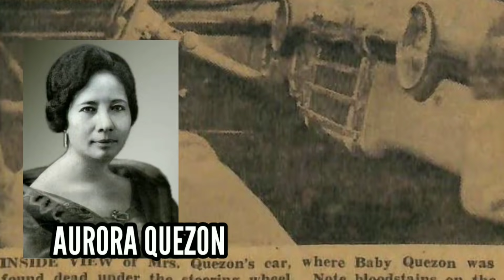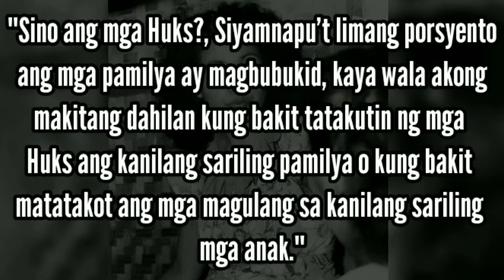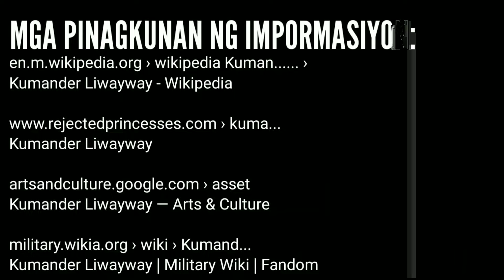Sino Ang Pilipinang Gerilya na Naglilipstick sa Labanan noong World War 2? | Kumander Liwayway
Remedios Gomez Paraiso a.k.a Kumander Liwayway Story

Siya si Remedios Gomez-Paraiso o mas kilala bilang Kumander Liwayway siya ang isa sa mga babaeng kumander at tumayong lider ng isang pangkat ng gerilya na lumalaban sa puwersang hapon noong panahon ng pananakop ng imperyo ng hapon sa Pilipinas.

Noong December 8 1941 sinalakay ng mga hapon na pinamumunuan ni General Masaharu Homma ang pamahalaang Commonwealth ng Pilipinas kasunod nito ng pagatake nila sa mga barko ng mga amerikano sa Hawaii na pinamunuan ni Admiral Isoroko Yamamoto, Sa panahon ng pananakop malupit at brutal ang nararanasan ng mga pilipino sa kamay ng mga hapon, Nagmistulang batas ang kanilang mga salita na sinusunod sa buong kapuluan.

Sumapi si Kumander Liwayway sa Hukbalahap ang kumonistang pangkat na lumalaban sa mga hapon na binuo ni Luis Taruc, ngunit hindi kinikilala ng pamahalaan ng Amerikano ang pangkat na ito dahil sa pagiging kumonismo nito, kaya si Kumander Liwayway ay nahaharap sa malaking problema.

COPYRIGHT:
The Republic of the Philippines copyright law protects all of the content on this Youtube Channel, and any attempt to reproduce, distribute, transmit, display, publish, or broadcast it without the prior consent of Kasaysayan Ngayon's Admin or in the case of content from third parties, the content owner, is prohibited. No trademark, copyright, or other notice may be changed or removed from copies of the content. Please be advised that we have already reported and assisted in the removal of other YouTube channels and Facebook Page that were flagrantly stealing our content.